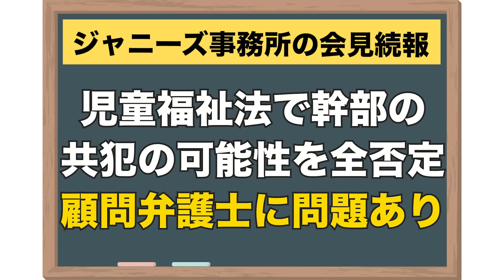【ジャニーズ】顧問弁護士が幹部の刑事責任を否定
10月2日の2回目の記者会見で
東山社長に事務所幹部の児童福祉法の共犯の可能性について
質問が及ぶと

顧問弁護士の木目田裕弁護士は 以下のようなコメントをした。

児童福祉法違反っていうご指摘なんですが、
それは違うと思います。幇助犯とか共犯ですね、違うと思います。
刑事法の法的な議 論をここで展開してもどうかと思うんですが、一般にですね。
例えば実際の事実 関係は違うと思いますが、仮に気づいていたのに何もしなかったと
仮定します。 そもそも気づいていなかったので、そこからして故意はないから
児童福祉法違反 の共犯とかなんとかは一切成立しません。
それから、仮に気づいていたと仮定し たとしても、あくまで、
こういう止めなかったっていうのは、原則として、単に 止めなかったっていうだけで
共犯にはならないと、これが刑事法の原則的な考え 方でございます。
いずれにしてもですね、そもそも気づいてないんで、故意がな いので
そもそも共犯等にも成立しない。仮に百歩譲って止めなかったのが、
落ち 度とか過失とかいろんな議論があるにしても、
それだけでは共犯とか幇助犯には ならない。
これだけ勘違いないようにお願いいたします。以上です。

この時の対応や発言は大問題だと元検察の若狭勝が解説する。

目次
0:00～会見で顧問弁護士が問題発言
9:00〜 白波瀬元副社長とは

コメンテーターとしてお馴染みの若狭勝のニュース解説チャンネル
かつては「検事」「政治家」として活躍し、
いまは「弁護士」と報道・情報番組の「コメンテーター」
と、ありとあらゆるニュースを解説できる若狭勝が、
ニュースを深く知りたい人、普段テレビ・新聞はあまり見ないけど知識をつけたい人、
社会人としていまの世の中を理解したい人などなど、
ニュース偏差値高めの方から入門者まで、
どんな方でもニュースを楽しめる解説で、その焦点、見方をお教えします。

毎週月・水・金・土曜よる8 時に更新します。

■最新情報や若狭弁護士への質問は